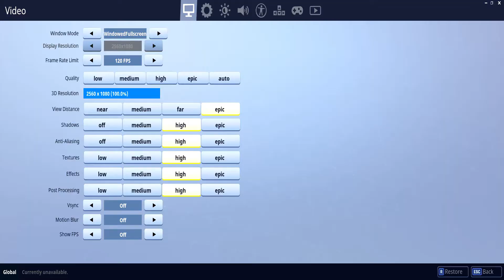Fortnite Thanos Is Here To Destroy EVERYTHING!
If you are enjoying the video or enjoyed it make sure to leave a like, comment down below, share the video with your friends,, subscribe and hit that notification bell for more awesome content. Also remember to check out my discord and twitter for daily channel updates also to just hang out. Those links will be down below. That being said sit back relax and enjoy the video :)